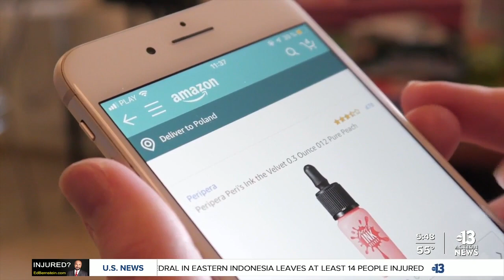Amazon offering hotline for workers to call about working conditions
Starting today Amazon workers can call a hotline to voice a complaint or concern about working conditions. The Trade Union Unite says workers need a place to speak about the price they pay as a consequence of Amazon's drive for profit.